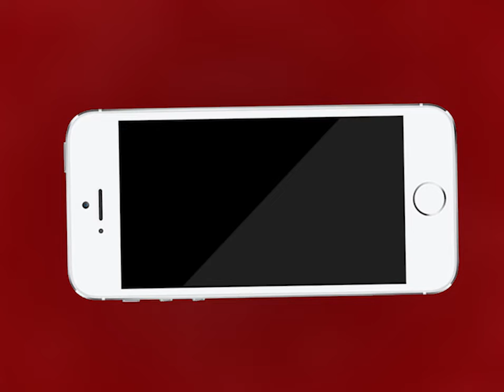AJMER NEWS | आज बात इंटरनेट को लेकर सुप्रीम कोर्ट के निर्देश की | MTTV INDIA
आज बात इंटरनेट को लेकर सुप्रीम कोर्ट के निर्देश की
इंटरनेट का उपयोग करने का अधिकार अनुच्छेद 19 (1) (ए) के तहत एक मौलिक अधिकार है
 सुप्रीम कोर्ट ने जम्मू-कश्मीर में अस्पतालों, शैक्षणिक संस्थानों जैसी सभी जरूरी जगहों पर इंटरनेट सेवा बहाल करने का निर्देश दिए है
मार्च 2017 में ही केरल ने हर नागरिक के लिए भोजन, पानी और शिक्षा की तरह इंटरनेट को भी मूलभूत अधिकार की श्रेणी में रख दिया था